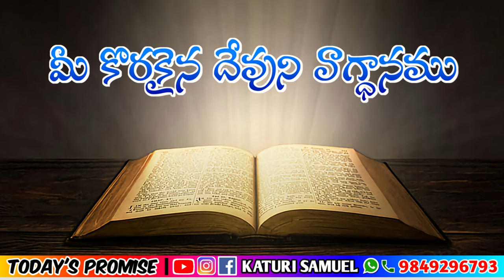Today's Promise 17.05.2023 || KATURI SAMUEL